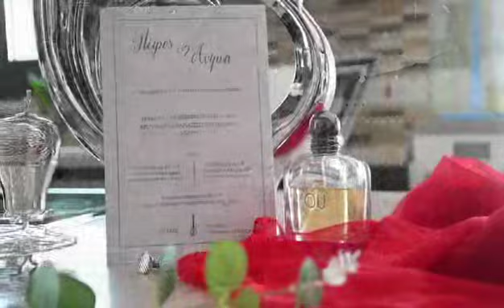Wedding Sky Komodromos Group